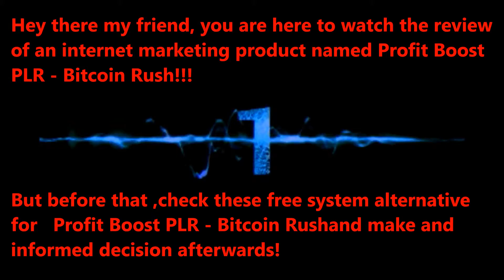Profit Boost PLR - Bitcoin Rush Review -- Real Honest Profit Boost PLR - Bitcoin Rush Review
Profit Boost PLR - Bitcoin RushReview: DO NOT BUY Millionaire Profit Machinesyet!

Product Name: Profit Boost PLR - Bitcoin Rush
Maker's Name: James Yii + Edmund Loh
Launch Date: Wednesday, June 18th 2014

Internet marketing products like ( Profit Boost PLR - Bitcoin Rush) launch almost every other day! They hype it up, give us empty promises, give us unrealistic expectations and then when we buy the product... BAM! They are gone! No more help, no guidelines on how to use the product!

Worst case scenario they try to UP-SELL, DOWN-SELL, CROSS-SELL you different upgrades which are nothing but a way to squeeze more money out of you! This is the sad but true story of how this internet marketing industry works. So, if you understand what I am saying then please stay away from products like Product Creation Rehab Reloaded!